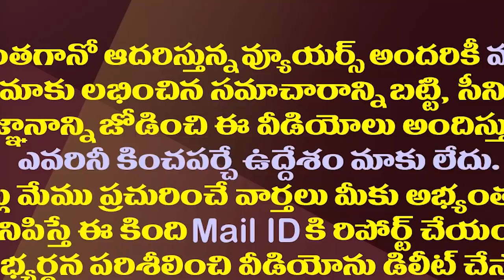పదవి పోతోంది..సుజనా చౌదరి పరిస్థితి ఏమిటి?| What Is The Situation Of Sujana Chowdary?